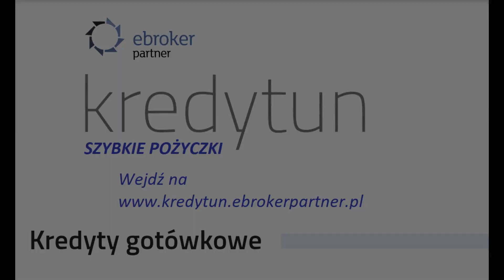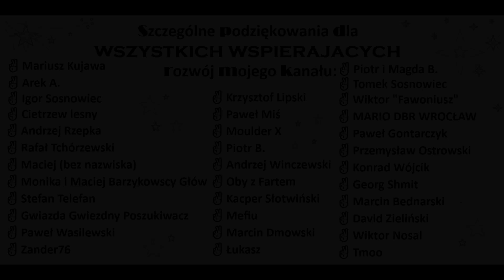POSZUKIWANIA BURSZTYNU NA PLAŻY *TROCHĘ TEGO BYŁO* !!!